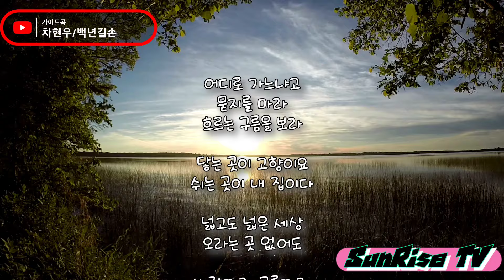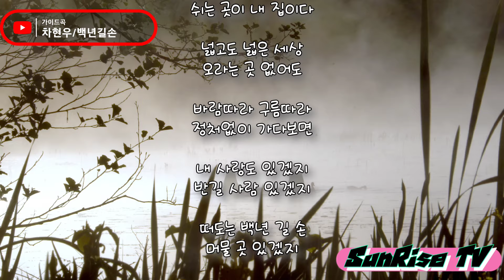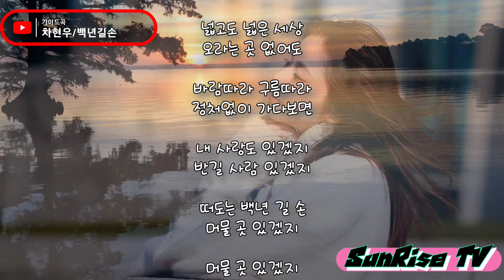차현우《가이드곡》백년길손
조영창작사 홍성욱작곡